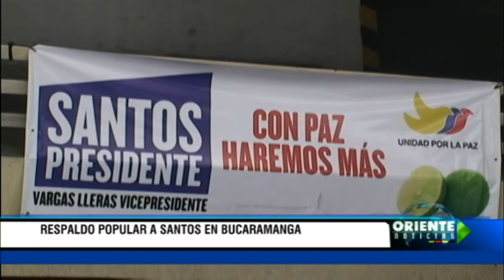Respaldo popular a Santos en Bucaramanga